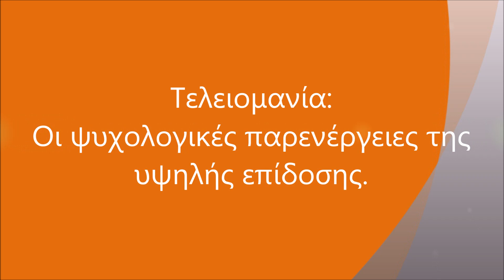Τελειομανία. Σπουδαίοι στόχοι οι υψηλές επιδόσεις.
O ψυχολόγος Νικήτας Καυκιός δέχεται όλες τις μέρες της εβδομάδας στην Αθήνα άτομα, ζευγάρια και οικογένειες που αντιμετωπίζουν δυσκολίες στην ψυχολογική τους ζωή και τις διαπροσωπικές τους σχέσεις.

Μπορείτε να επικοινωνήσετε για πληροφορίες ή ραντεβού στο τηλ. 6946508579 ή

1. Δεν Πειράζει: Γνώρισε και αγάπησε τον εαυτό σου και τους άλλους εκδ. Αρμός
Δεκέμβριος 2012
2. Ανεμογραφίες: Αυτογνωσία και Θείος Έρωτας εκδ. Αρμός, Απρίλιος 2014
3. Ζήσε στ’ αλήθεια:  Kράτα ζωντανή την καρδιά σου στην αγάπη εκδ. Αρμός, Απρίλιος 2017
4.  ფილტრით და უფილტროდ: ფიქრები ღმერთსა და ადამიანზე 2020 “Συλλογισμοί περί Θεού και ανθρώπου” Μετάφραση στα Γεωργιανά ενός τόμου ο οποίος περιλαμβάνει δυο βιβλία:  A’ Tου π. Χαράλαμπου Παπαδόπουλου: "Ζωή δίχως συνταγές: Σκέψεις χω-ρίς δίκτυ ασφάλειας” B’ Του Νικήτα Καυκιού: Ζήσε στ’ αλήθεια: Κράτα ζωντανή την καρ-διά σου στην Αγάπη. Εκδοτικός οίκος Πατριαρχείου της Γεωργίας Alilo.

- Η "ψυχοθεραπευτική" συνεδρία είναι μια δημιουργική συνάντηση η οποία σε βοηθά να
αξιοποιήσεις τις εσωτερικές σου δυνατότητες και να πετύχεις τους στόχους σου.
Στη διάρκεια της συνεδρίας Προσωπικής Ανάπτυξης μπορείς να μιλήσεις για τα αισθήματα και τις εμπειρίες σου, γνωρίζοντας ότι θα σεβαστώ απόλυτα την ιδιαιτερότητα του
χαρακτήρα σου, τις πεποιθήσεις, τις αδυναμίες και την αξιοπρέπειά σου.

Πιο συγκεκριμένα στις συνεδρίες σου δίνεται η ευκαιρία:
- Nα εξασκηθείς στην εφαρμογή πρακτικών, αποτελεσματικών, ψυχοσωματικών τεχνικών που σε βοηθούν να απαλλαγείς από το βάρος των ενοχλητικών αισθημάτων.
- Nα διερευνήσεις και να αποδεχθείς με νηφαλιότητα τις αρνητικές πλευρές του εαυτού σου αλλά και να δοκιμάσεις με ασφάλεια νέους αποτελεσματικούς τρόπους επικοινωνίας και συμπεριφοράς.
- Nα δεις τις αδυναμίες σου όχι σαν αφορμές αυτοκατάκρισης αλλά σαν αφετηρίες
προβληματισμού και αυτοβελτίωσης.
- Να βελτιώσεις ουσιαστικά τον τρόπο που επικοινωνείς και κατά συνέπεια τις σημαντικές διαπροσωπικές σου σχέσεις. Συνήθως τα αιτήματα που παρουσιάζουν οι επισκέπτες,
αφορούν στην αντιμετώπιση αισθημάτων άγχους και θλίψης, τη βελτίωση των
συντροφικών σχέσεων και την αντιμετώπιση της προβληματικής συμπεριφοράς των
παιδιών.
Σε κάθε περίπτωση θέλω η βοήθεια που παρέχω να ανταποκρίνεται με ακρίβεια στα
αιτήματα και τις προσδοκίες του επισκέπτη. Πιστεύω όμως ότι η πορεία του κάθε
ανθρώπου δεν σταματά με την αντιμετώπιση των συμπτωμάτων, την εξομάλυνση των
εσωτερικών συγκρούσεων, την αύξηση της αυτοπεποίθησης, την επίγνωση των
υποσυνείδητων κινήτρων, τον αυτοέλεγχο ή τη βελτίωση των επικοινωνιακών
δεξιοτήτων.
Στις συναντήσεις προσωπικής ανάπτυξης πέρα από την ψυχική ισορροπία καλλιεργούμε τις προϋποθέσεις που θα επιτρέψουν την πραγμάτωση "υψηλότερων" ανθρώπινων
δυνατοτήτων όπως είναι η αγάπη, η συγχώρηση, η δημιουργική υπομονή αυτού που δεν μπορεί να αλλάξει, η ανεκτικότητα και η φιλική αποδοχή της διαφορετικότητας, η ενεργός
συμμετοχή στα κοινωνικά δρώμενα, η διεύρυνση των υπαρξιακών οριζόντων και η
πνευματική ολοκλήρωση.

και στο Apple podcasts